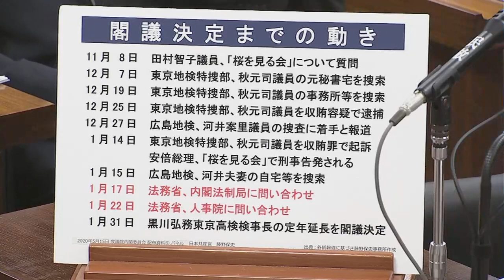【音切れ多発の暫定版】 検察庁法改正案・森まさこvs藤野保史（共産）5/15 衆院・内閣委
【音切れ多発　暫定版】5/15 衆院・内閣委員会  検察庁法改正案・森まさこ出席で　藤野保史（共産）　委員長・松本文明(自民)